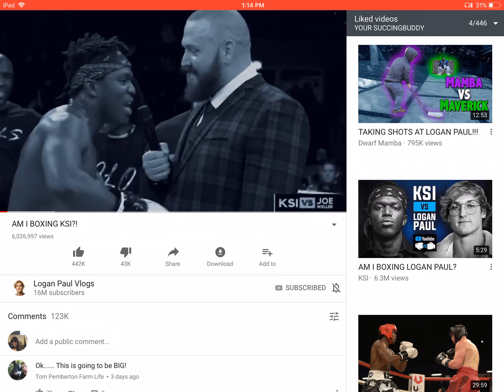YouTube trying to shove there golden boy down my throat